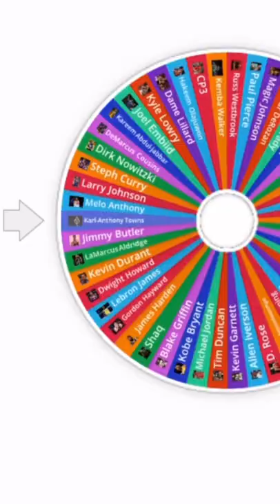Kevin Durant VS James harden 🔥